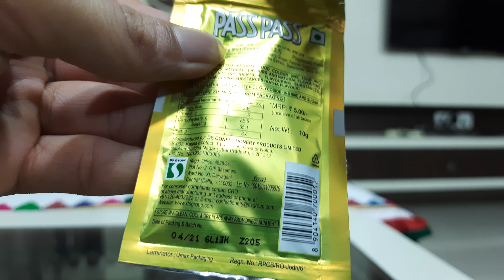PASS PASS mouth freshner BIG PACK full review price and taste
Hi

Aaj me aapke liya laya hu PASS PASS mouth fresher BIG PACK fully review price and taste janege